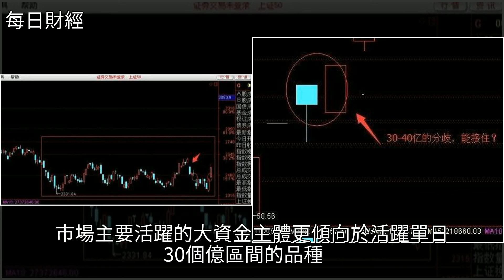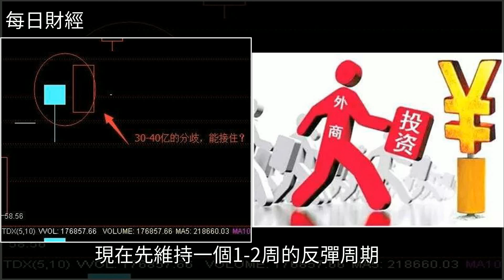2天大漲9%，直接拉回2638，這是個什麼市場？，[每日財經]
2天大漲9%，直接拉回2638，這是個什麼市場？ [每日財經]藍籌股,滬指,次新股,平安保險,平安銀行2天大漲9%，直接拉回2638，這是個什麼市場？ [每日財經]藍籌股 滬指 次新股 平安保險 平安銀行